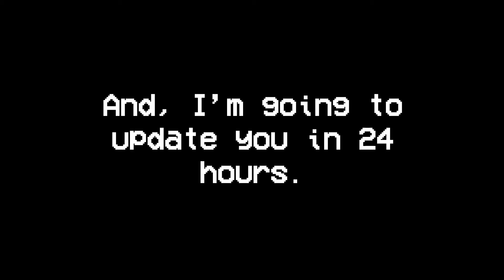337 days after Sky One is gone...